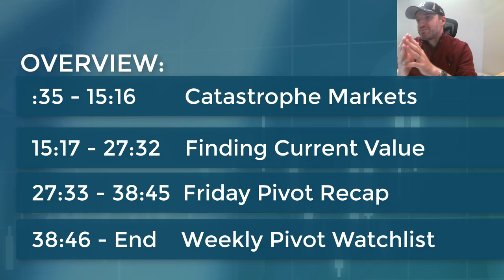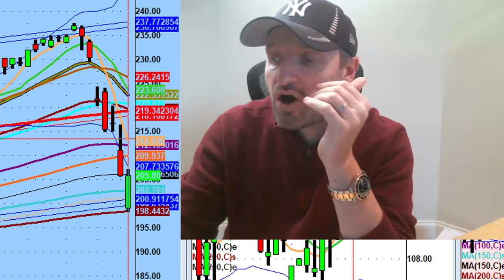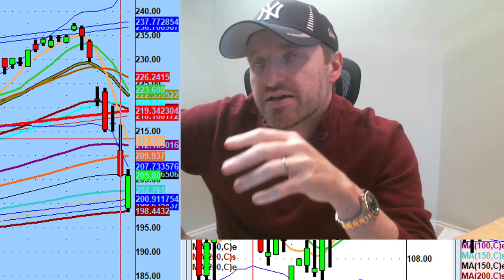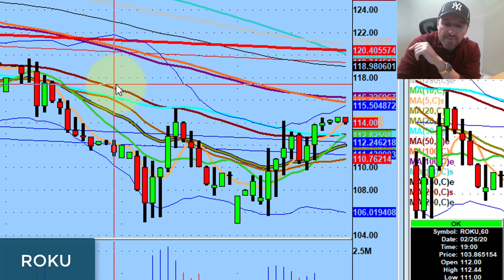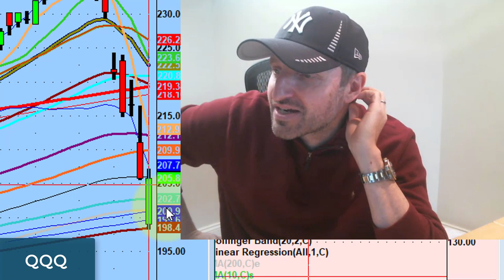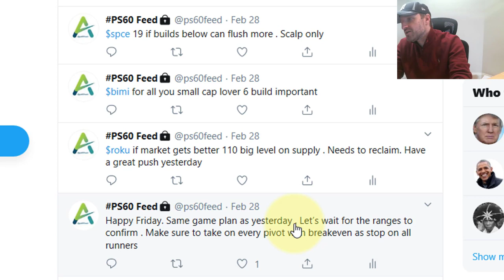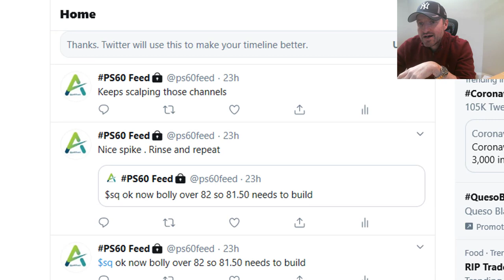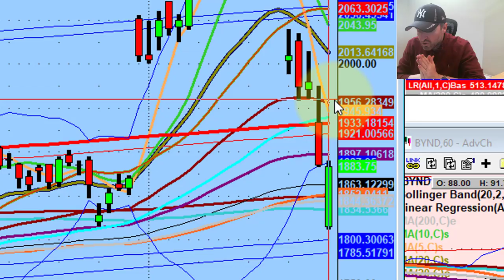Trading Catastrophe Markets